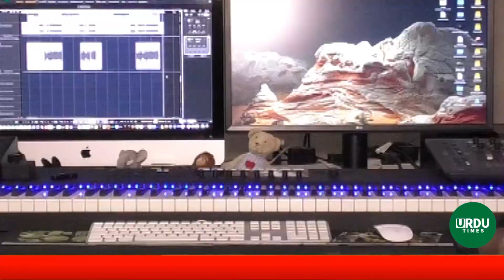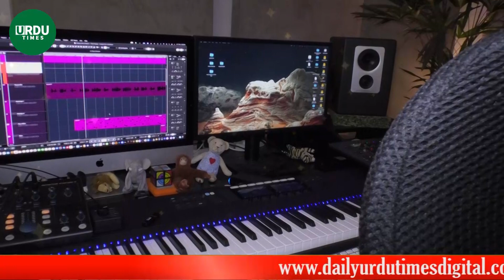Pakistan's Famous Music Director Ali Mustafa. Exclusive interview: Daily Urdu Times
Pakistan's Famous Music Director Ali Mustafa at his house in F-8/4. Exclusive interview by Ember Baloch. A must watch interview about his biography. He adopted passion of his brother , my father bought a piano at a very little age. First song was his band song  in 1991. He do productions for internationally and nationally , Pakistan air force song of Ali zafar was produced by him. Production of honey Singh songs. He gave message for youth to practice more and work on your skills. Along with this, family support was there and composed lot of songs for India Film industry. He went to Dubai and worked for Neha kakar and many more. Recently , we produced zoha zubairi song and the song is available on YouTube.
پاکستان کے مشہور میوزک ڈائریکٹر علی مصطفی F-8/4 میں اپنے گھر پر۔  عنبر بلوچ کا خصوصی انٹرویو  ان کی سوانح عمری کے بارے میں ایک انٹرویو ضرور دیکھیں۔  اس نے اپنے بھائی کا جذبہ اپنایا ، میرے والد نے بہت کم عمر میں پیانو خریدا۔  پہلا گانا 1991 میں ان کا بینڈ گانا تھا۔ وہ بین الاقوامی اور قومی سطح پر پروڈکشن کرتے ہیں ، علی ظفر کا پاک فضائیہ کا گانا اس نے تیار کیا تھا۔  ہنی سنگھ گانوں کی پیداوار  انہوں نے نوجوانوں کو مزید مشق کرنے اور اپنی صلاحیتوں پر کام کرنے کا پیغام دیا۔  اس کے ساتھ ، فیملی سپورٹ تھی اور انڈیا فلم انڈسٹری کے لیے بہت سارے گانے کمپوز کیے۔  وہ دبئی گیا اور نیہا کاکڑ اور بہت کچھ کے لیے کام کیا۔  حال ہی میں ، ہم نے زوہا زبیری گانا تیار کیا اور یہ گانا یوٹیوب پر دستیاب ہے۔
 مزید ویڈیوز کے لیے ہمارے چینل کو سبسکرائب کریں۔
 ہمیں سوشل میڈیا پر فالو کریں۔